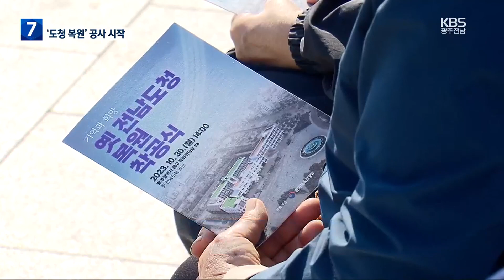옛 전남도청 복원 본격…2025년 완공 / KBS 2023.10.30.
[앵커]

 5·18 당시 최후 항쟁지였던 옛 전남도청 자리에 국립아시아문화전당이 들어서면서  도청 원형 훼손 논란이 일어 복원 결정이 내려졌죠.

 문화체육관광부가  오늘 착공식을 열었습니다.

 완공 목표는 내후년입니다.

 하선아 기자가 보도합니다.

 [리포트]

 옛 전남도청 일부를 허물고 국립아시아문화전당이 들어선 건 지난 2015년입니다.

 원형 훼손과 복원을 둘러싼 논란에 이어 2017년 대통령의 복원 약속과  사업계획 확정까지, 우여곡절을 거친 도청 복원사업이  본궤도에 올랐습니다.

 [장미란/문화체육관광부 차관 : "문화체육관광부는 이곳을 희생자들의 추모와 공감, 교육과 교류, 화합과 통합의 장소로 조성할 것임을 약속드립니다."]

 전체 사업비는 495억 원.

 문체부는 이번 공사를 통해 옛 전남도청 건물을 1980년 5월의 모습에 최대한 가깝게 복원합니다.

 도청 본관과 별관, 경찰국 건물과 민원실 등 모두 6개 건물로,  연면적 9천2백여 제곱미터입니다.

 본래 도청과 하나의 건물이었지만, 전당 건립 과정에서 가장 많이 철거돼 논란이 됐던 별관 건물의 경우, 전당의  현재 출입로 기능을 유지할 수 있도록,  3, 4층 일부만 복원하기로 했습니다.

 5·18 당시 없었던 방문자센터는 철거되고,  미디어월은 다른 공간으로 이동합니다.

 지난 3년간 현장조사를 통해 발견한 탄두 15개를 보존처리 하고, 현재는 별관이 복원될 자리에 철재 구조물을 철거하고 내부 마감재 해체 작업이 진행 중입니다.

 건물 복원만큼 중요한 건, 110억 원이 투입되는 건물 내부 전시콘텐츠 사업입니다.

 [추혜성/옛전남도청복원지킴이단 대표 : "앞으로 계속 완공될 때까지 저희들은 농성을 풀지 않고 지켜 보면서 앞으로도 이대로 나갈 겁니다."]

 옛 전남도청이 '저항과 항쟁'이란 5·18 정신을 다시 살려낸 공간으로 시민들 품으로 돌아올 수 있을지 지역민들이 거는 기대가 큽니다.

 KBS 뉴스 하선아입니다.